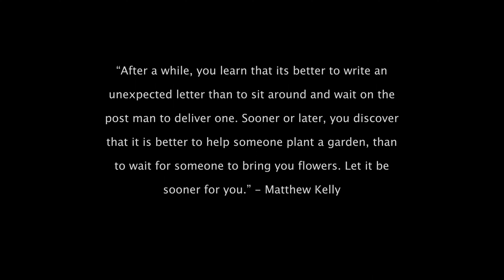Bianca Shaw - Roses (Official Video)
Official Video for "Roses" by Bianca Shaw.

Thank you to everyone who has been a part of my journey as I am a part of yours. Thank you to the people who came to show support for the making of this video. I am grateful.

Roses ft. BeeDotKay Produced by @GREGZOLA
Cinematographer @THREEHOURSAGO
Recording Engineer:  Ksenia 'K Sound'  @majorstudiochi
Mixing Engineer: Ksenia 'K Sound'
Mixing Engineer: Lex Cruz @JungleAE
Mastering Engineer: Lex Cruz